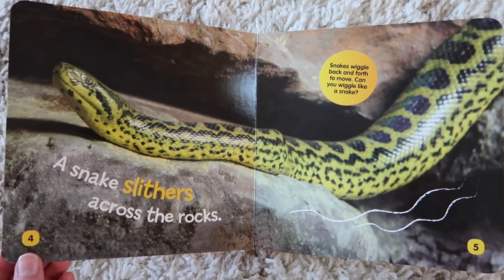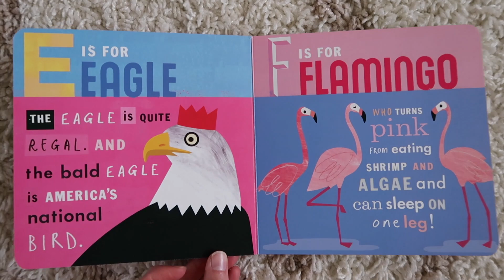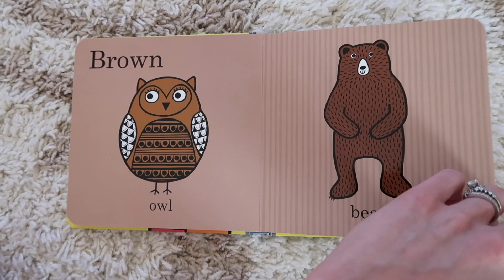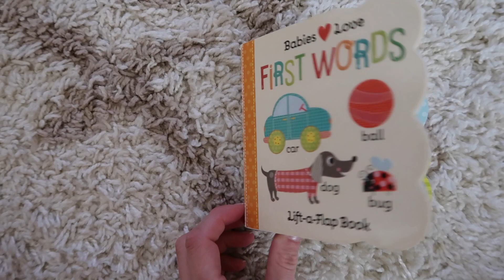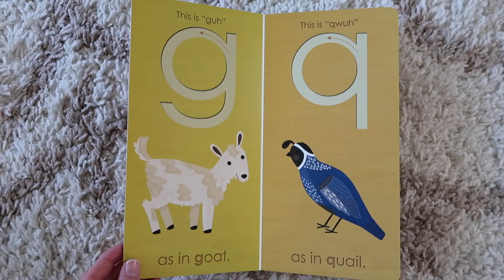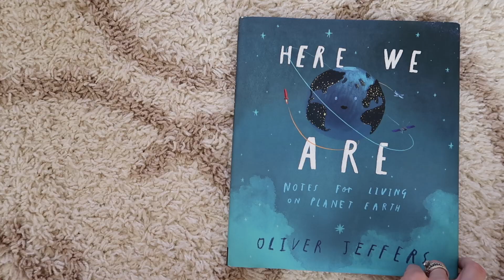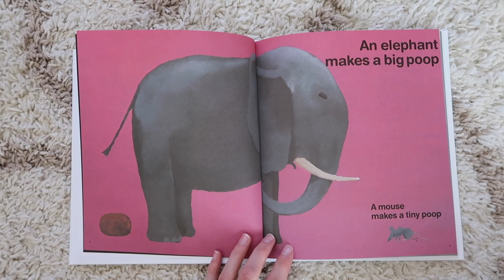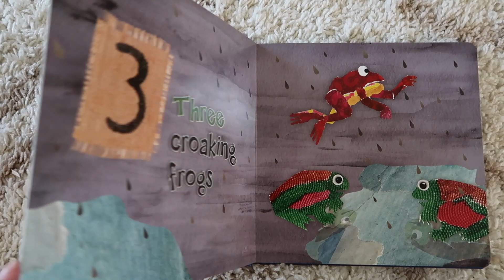MONTESSORI AT HOME: Montessori Books for Toddlers & Babies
MONTESSORI AT HOME: MONTESSORI BOOKS FOR TODDLERS & BABIES  // Discover a huge selection of children's nonfiction and reality-based book series and individual titles that are perfect for Montessori toddlers and babies. All books on this list have been read and loved many times over again, so you can rest assured that they are both mom- and toddler-approved!

READ my new book “The Montessori Home: Create a Space for Your Child to Thrive”

//RECOMMENDED READING:
○ My *NEW* Book "The Montessori Home"
○ The Joyful Child
○ The Montessori Baby
○ The Montessori Toddler
○ Montessori from the Start
○ How to Raise an Amazing Child the Montessori Way
○ Your Self-Confident Baby
○ How to Talk So Kids Will Listen and Listen So Kids Will Talk
○ Unconditional Parenting

//AUDIO+VIDEO GEAR USED:
○ My Camera
○ Vlogging Lens
○ Sit-down Video Lens
○ Vlogging Tripod
○ Sit-down Video Tripod (similar)
○ Studio Light (similar)